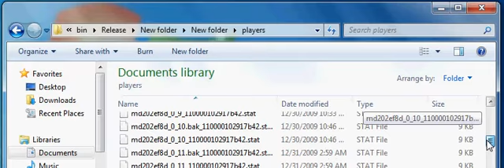MW2 Profile Backup Program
Made a nice little program that back's up your folder or any folder you specify.  Main reason is I lost my rank last week when apparently steam cloud was supposed to save it, gtfo steam.  Bitches need to do it's job and shit.  So I had to do their job and take my shit in my own hands and basically back up my shit.  So yeah I guess you can say shit happens and nothing's perfect.